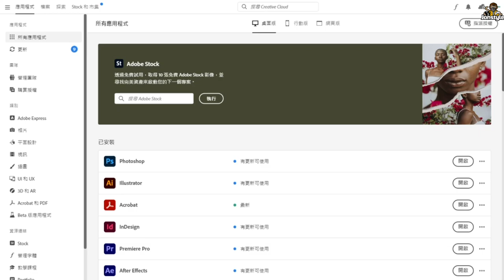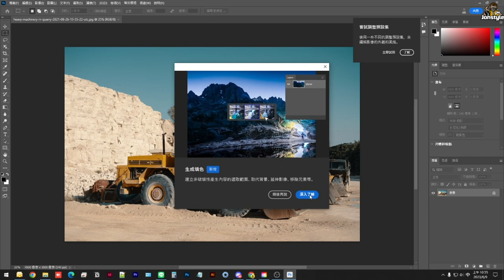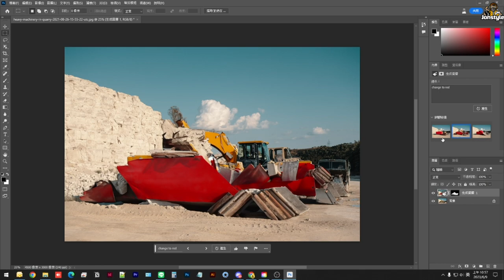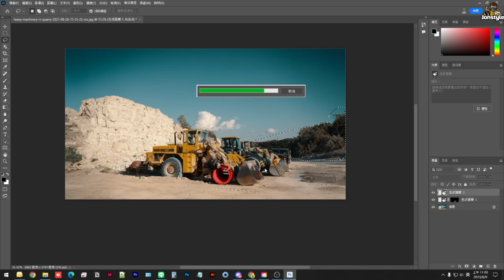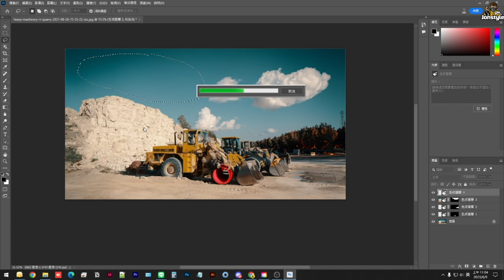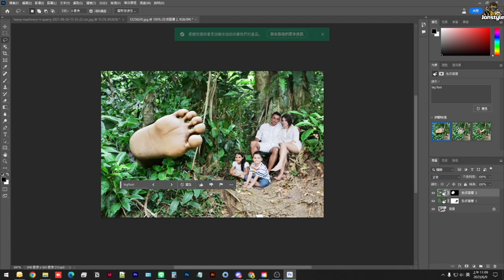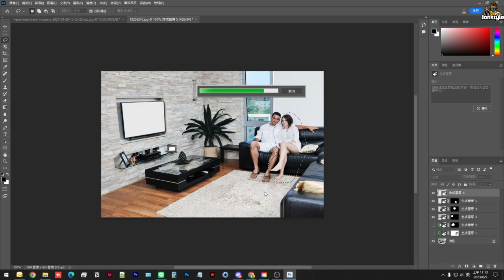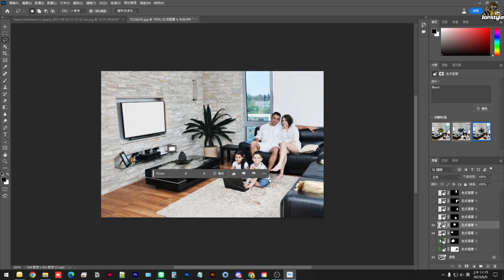如何安裝Adobe Photoshop beta AI修超強大!! | Jonstyle將將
盡情發揮最頂尖的創意、集結多個概念、將觀點轉化為真實場景，並打造漂浮於天際的城堡。只要運用簡單的文字提示和生成填色 (Beta 版)，就能發揮靈感，以邁向意想不到的境地。

如果你喜歡這個影片系列，請分享給你的朋友，如果想支持我，也歡迎透過影片下方的「感謝超級」進行贊助。

歡迎分享你的意見和建議，讓影片系列更完善。在影片下方的留言區與我分享吧！
感謝大家的支持和愛護，我會繼續製作更好的影片，讓大家享受觀賞！

Computer equipment
CPU: Intel i9-9900K
Motherboard: Gigabyte Z390M GAMING
Memory: 16G DDR4-2666
Hard Disk: 512G SSD + 2TB
Graphics card: Gigabyte RTX2080Ti

1. 禁止未經許可轉載或用於商業用途。
2.禁止在自己的頻道或平台上分享此影片，除非已經取得作者的授權。
3.請勿修改或編輯本影片，以確保內容的完整性。
4.如需轉載或分享，請注明出處和作者資訊，以尊重作者的努力和權益。
5.歡迎分享意見和建議，以幫助作者不斷改進和提高影片質量。